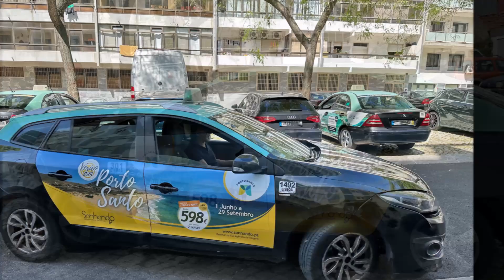Sonhando Táxis T2 Lx&Pt